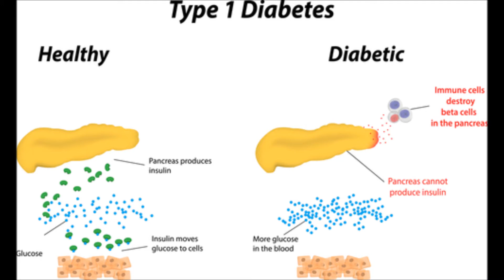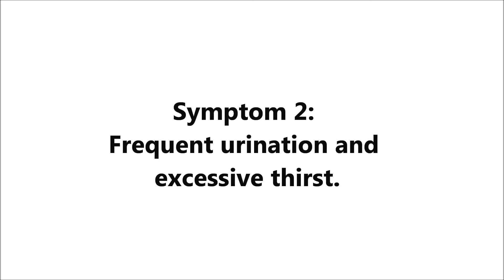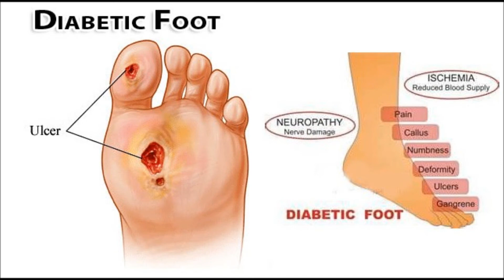TOP 5 SYMPTOMS OF DIABETES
Diabetes is a major health concern of current times. Hence it is of prime importance to identify it quickly before it does irreversible damage to you.
This video will help you to know its symptoms and will help in early detection of the disease.